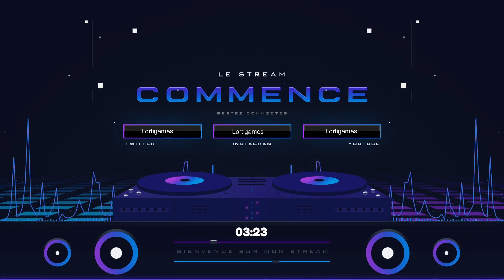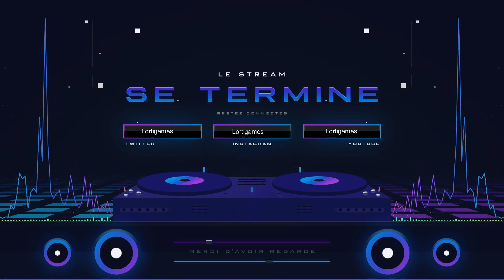[FR🔞] Trove Farm new dragon & plus #2